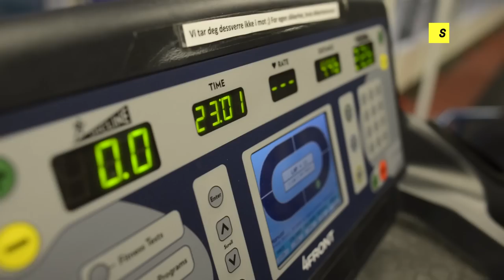SINDRE BURAAS - SÅ FORT LØPER HAN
FULL PINNE: Selv ikke alle tredemøller klarer å komme opp i farten Sindre Buraas holder på en 5000m. Les intervjuet med Nordens beste 5000m-løper på Sporten.com, og se flere videoer i vår You Tube-kanal.